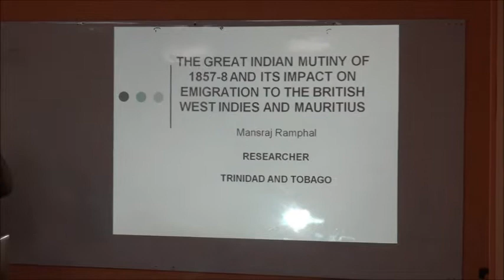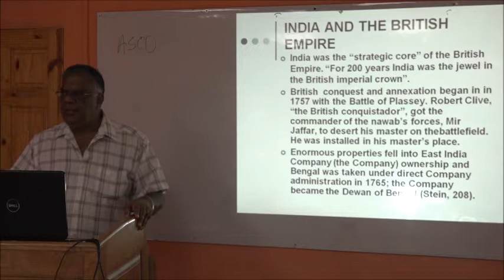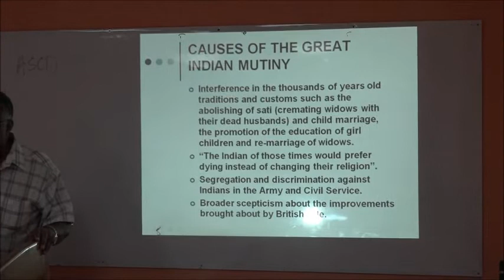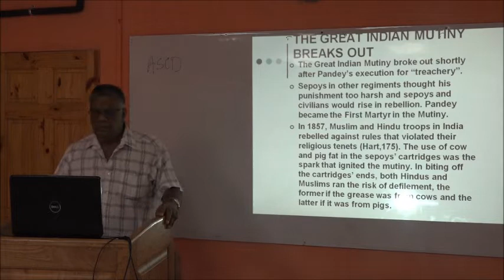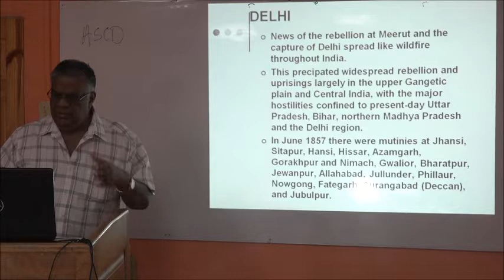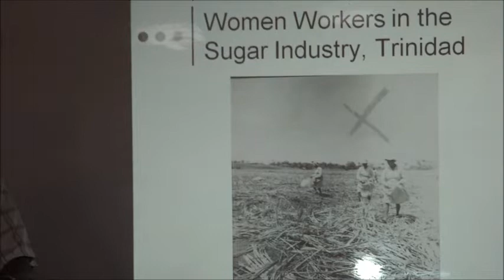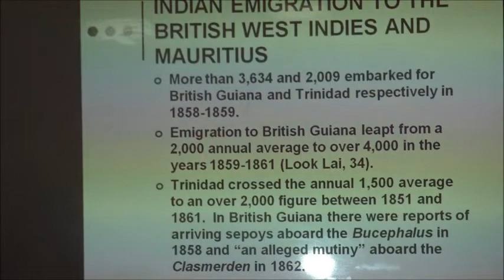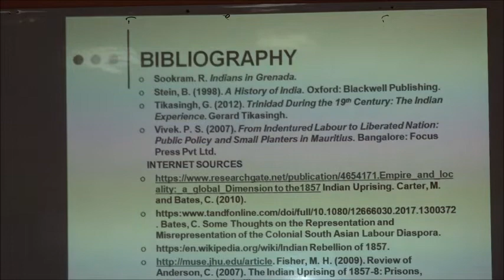CONVERSATION on the Indian Diaspora to the Caribbean ... Trinidad - August 18,2018